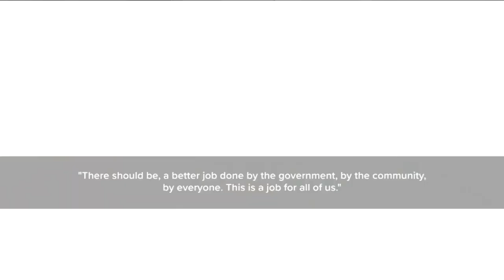Milwaukee parents worry about sending students to school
TMJ4's Elaine Rojas-Castillo reports.